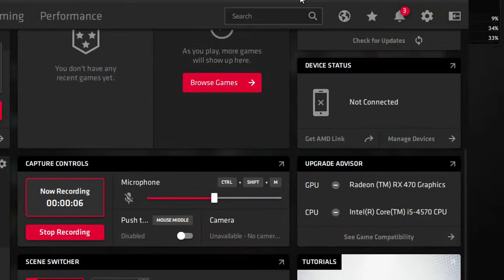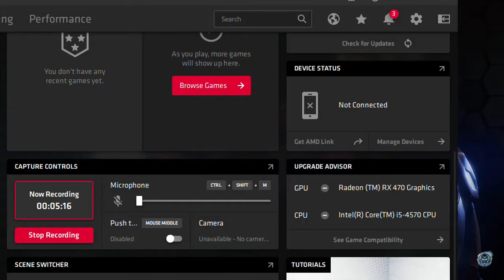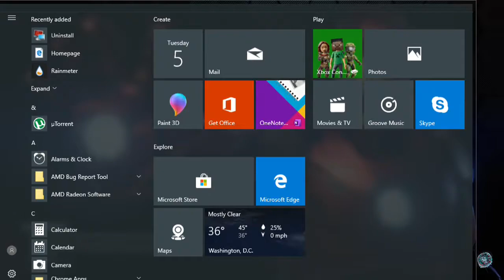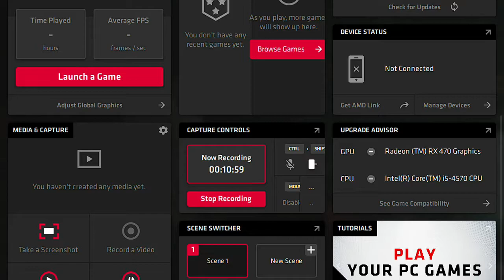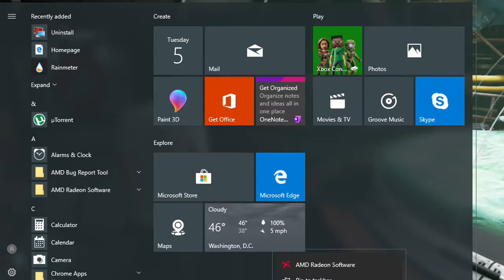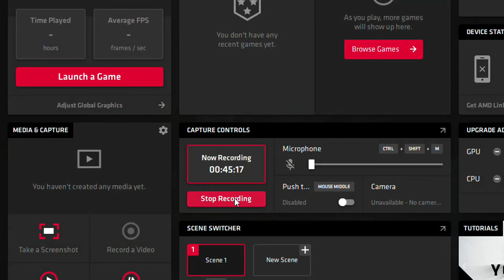marvels avenger iron man with kamal khan